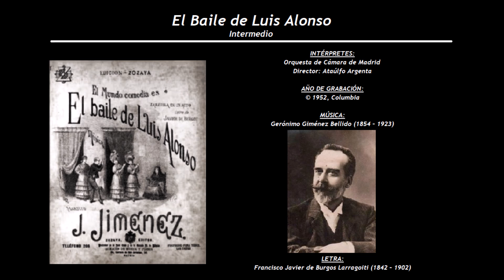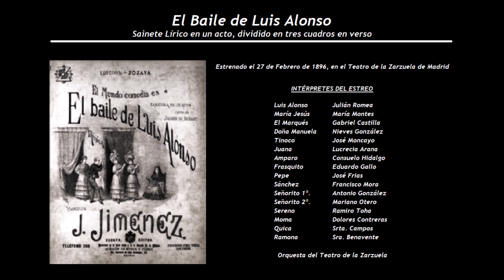El Baile de Luis Alonso - Intermedio (1952) - Orquesta de Cámara de Madrid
Intérpretes de la grabación:
Orquesta de Cámara de Madrid
Director: Ataúlfo Argenta

El Baile de Luis Alonso o El Mundo comedia es
Sainete Lírico en un acto, dividido en tres cuadros en verso
Estrenado el 27 de Febrero de 1896, en el Teatro de la Zarzuela de Madrid
Música de Gerónimo Giménez Bellido (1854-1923) y letra de Francisco Javier de Burgos Larragoiti (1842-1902)

Luis Alonso              Julián Romea
María Jesús             María Montes
El Marqués               Gabriel Castilla
Doña Manuela         Nieves González
Tinoco                      José Moncayo
Juana                        Lucrecia Arana
Amparo                    Consuelo Hidalgo
Frasquito                  Eduardo Gallo
Pepe                         José Frias
Sánchez                   Francisco Mora
Señorito 1º.             Antonio González ‘Gonzalito’
Señorito 2º.             Mariano Otero
Sereno                      Ramiro Toha
Moma                       Dolores Contreras
Quica                        Srta. Campos
Ramona                   Sra. Benavente

Orquesta del Teatro de la Zarzuela